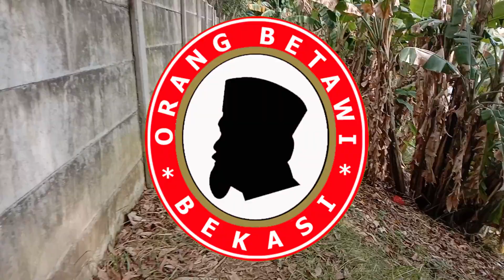Mancing Ikan Nila Babon Gratis di Danau ISPI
Sahabatku semua. Kali ini @ORANGBETAWIBEKASI berbagi info Mancing ikan nila babon gratis di danau  ISPI. Disini banyak sekali ikan Nila Babon. dan disini banyak yang menggunakan umpan jitu mancing nila babon susah makan seperti lumut. Saya juga sudah membuatkan Video rute menuju Danau ISPI Babelan.